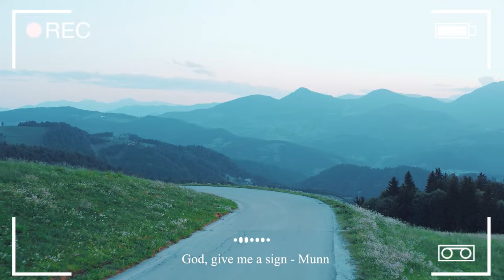Peaceful Morning - Songs To Start A Good Day | An Indie/Pop/Folk/Acoustic Playlist